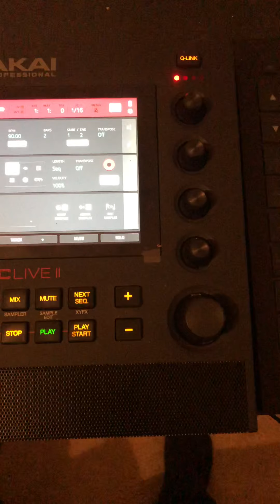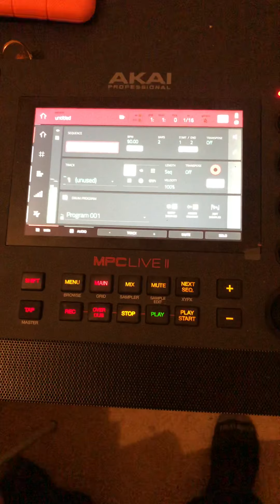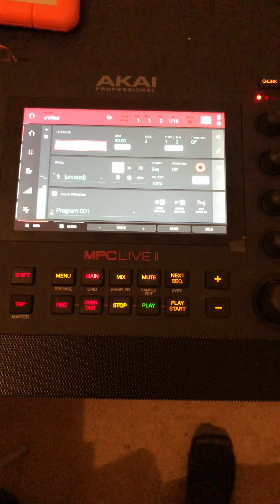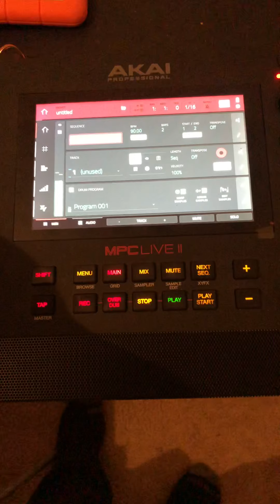Akai Mpc Live2 standalone beat!